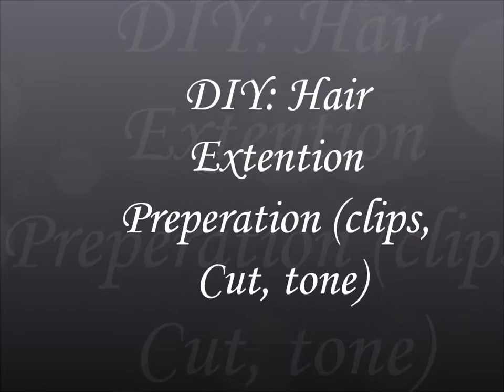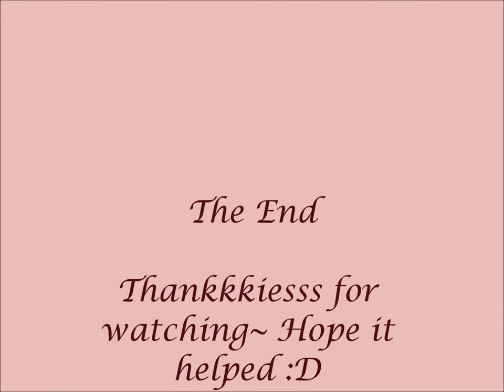~D.I.Y~ ♥ Prepare clip on and tone to Silver Hair Extentions♥~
Got a request for a DIY so here it is. Little tutorial on how I do my extensions, I just did one piece but normally you can cut them into smaller pieces for the sides and layers. Hope this helps! Enjoy

Remember to keep the clips closed the whole time so you dont hook stuff around.